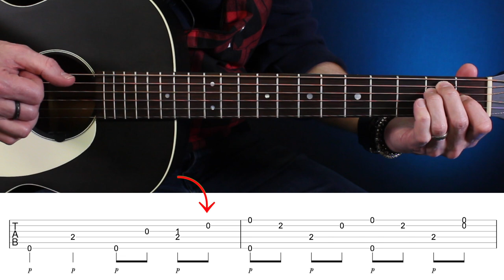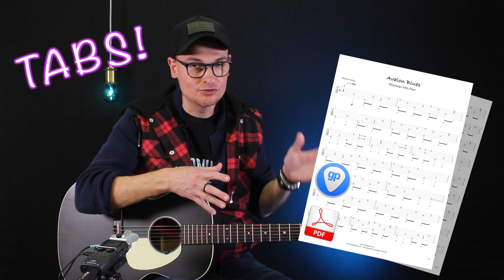tuto delta blues "AVALON BLUES" Mississippi John Hurt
(bénéficiez d'une offre discount limitée aux 100 premiers inscrits)

✅  TABLATURES de ce tuto dans ma formation Delta Blues

0:00 Avalon Blues (accordage Eb)
0:27 qui était Mississippi John Hurt
1:27 l'accordage
2:12 tuto (1er motif en MI)
4:13 tuto (2ème motif en MI)
6:17 tuto motif en LA
7:35 comment jouer les "vieux blues"
9:00 le motif en SI
10:40 infos et tabs